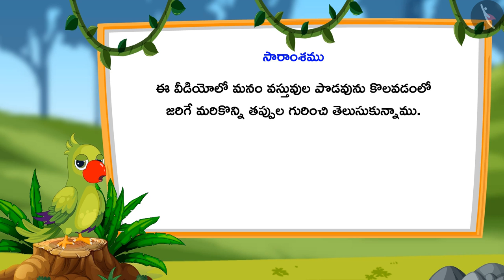పొడవుని కొలవడం (అప్రమాణ కొలతలు)|Part 4/4 | Measuring length (non standard units) | Telugu | Class 1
"పొడవుని కొలవడం (అప్రమాణ కొలతలు)|Part 4/4 | Measuring length (non standard units) | Telugu | Class 1 | పొడవుని కొలవడం | कक्षा 1 | NCERT | కొలతలు

Collection and Representation of data | Measurement of Length | Grade 1 | NCERT | Measurement

Welcome to part 4 of Measuring length (non standard units). In this video, we will discuss various examples, misconceptions and/or common errors related to Measuring length (non standard units).